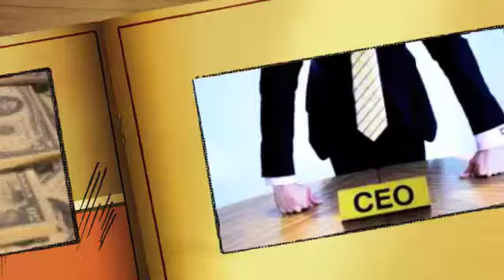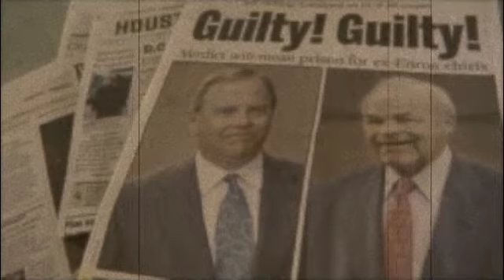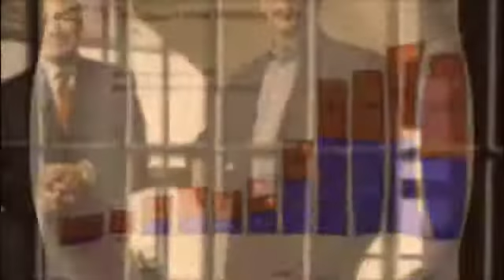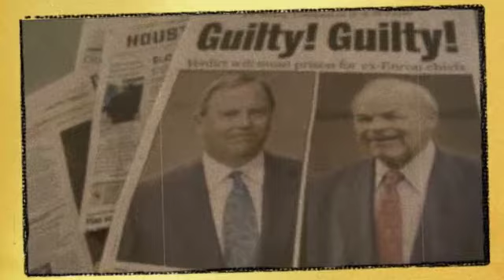I'm a CEO-Zyzzyx Road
An ode all those greedy CEO's who have profited immensely while their employees have suffered through the recent economic recessions.